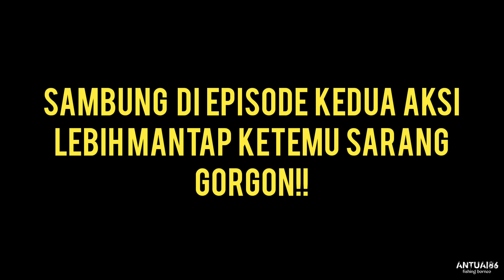Casting haruan//Memburu snakehead di hulu sungai yang masih perawan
antuai86 memburu haruan sungai di hulu sungai pendalamam, bersama 2 orang kawan sama2 casting.trip ini episod yg ketiga selepas 2 episode yg lepas jom sama2 kita tonton..

tag;
cara casting haruan, cara-cara casting haruan, cara casting ikan haruan gabus, tips casting haruan, casting haruan mega, setup casting haruan haruan sarawak